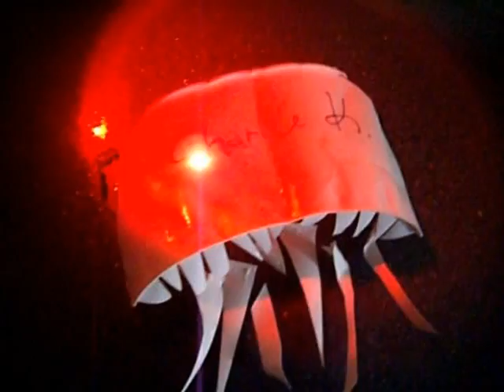"Jellyfish" a paper craft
煉獄サアカスHP： 次回公演は6/19(金)・20(土)・21(日)、@東中野プ リズントーキョー
東京デカダンスのお花見のときのサインした紙コップが、クラゲになりました
☆煉獄サアカス2009年4月公演「夜遊～月光海月夜話～」ビデオをもうすぐアップロードするよ！